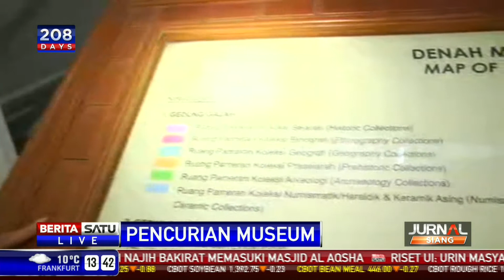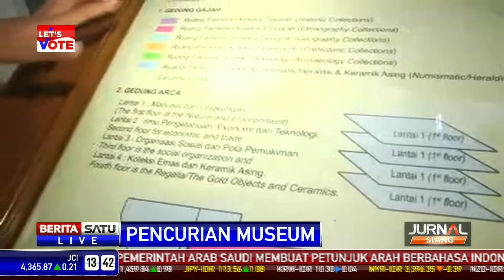LIVE -- Perkembangan Kasus Pencurian Empat Koleksi Artefak Museum Nasional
Museum Nasional kehilangan empat koleksi benda barang langka yang bernilai sejarah tinggi.

Facebook.com/BeritaSatuTV
Youtube.com/BeritaSatu